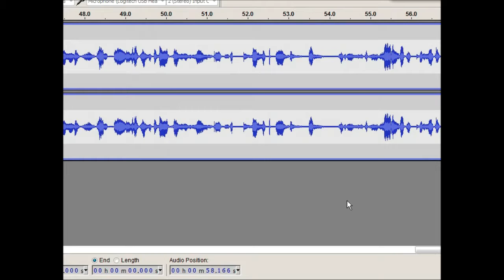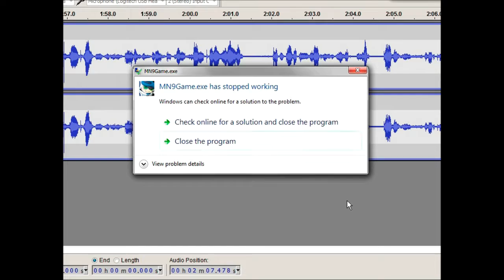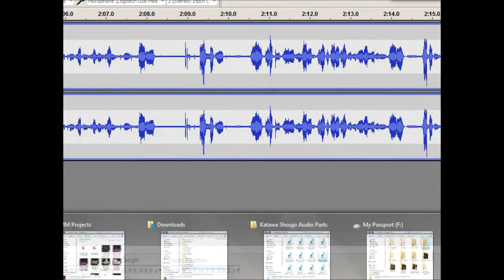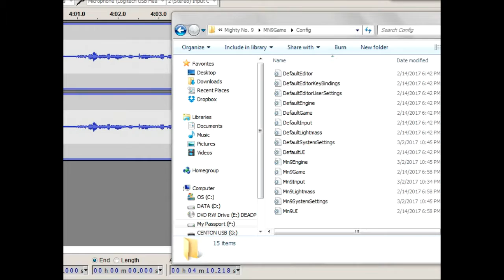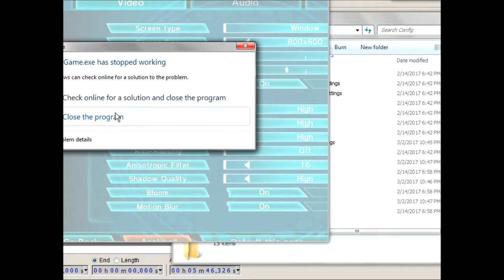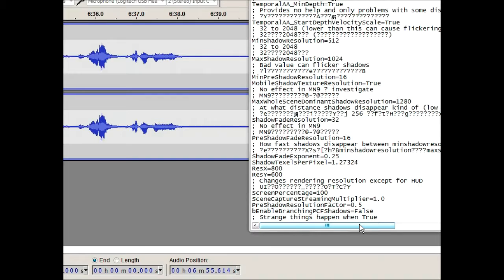Public Service Announcement for the Steam ver. of Mighty No. 9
Sadly, I won't be doing this game for MMM 2017, but this video will explain all about it.  This is a PSA about those who bought the PC (Steam) ver. of Mighty No. 9 and were not sure why it would not play for their computer.

Granted this is only one way to fix the problem, so even with this video, it's still no guarantee that this strategy will fix it.  If you found that last bit in the video useful, please don't just keep it to yourself, spread the word about this to everyone else you know of who got the Steam ver. as well (they MUST know about this)!

Here's to hoping that I'll do Mighty No. 9 in the future, and I'll see you tomorrow for the next game in MMM 2017!  Until then everyone, good night...  and Godspeed!